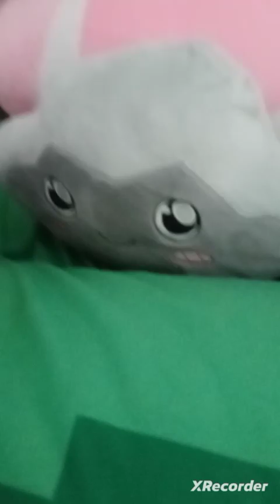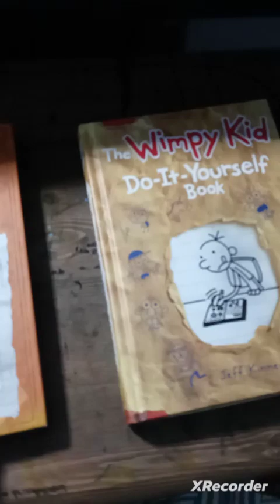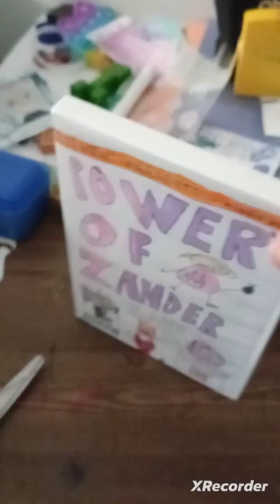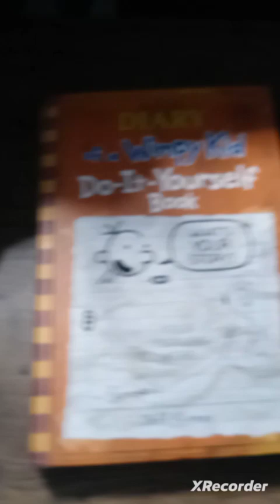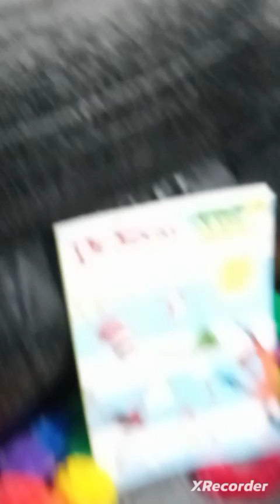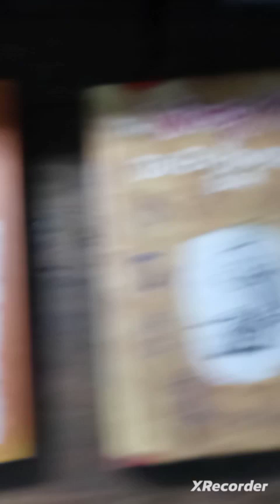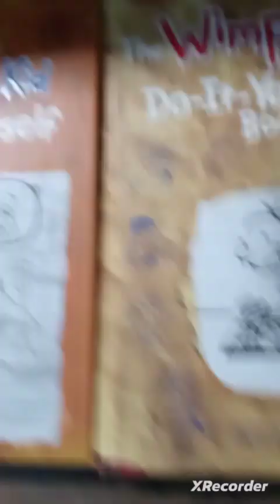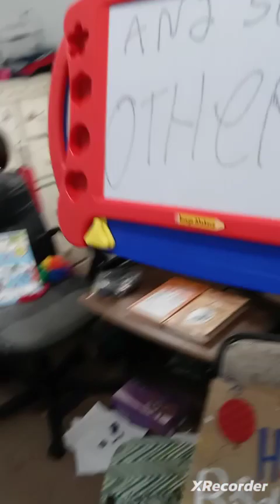BFP 1: DOGDAY JOINS THE TEAM?!